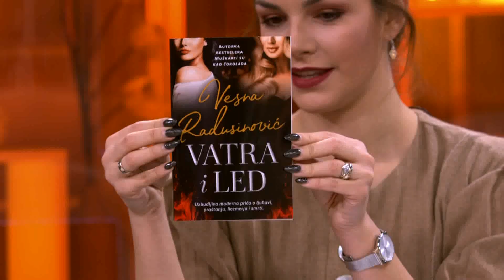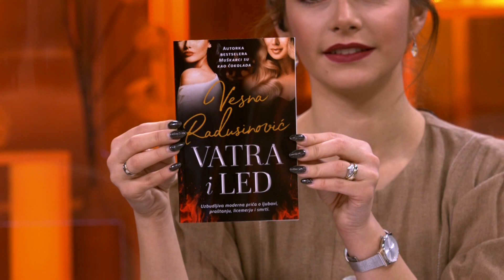Kosovo je odmetnicka zajednica prepuna mafije / OVK celnici nece u Hag - DJS - (13.12.2018)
Gost: Tomislav Kresović - Analitičar

Voditelj: Milomir Marić i Katarina Korša